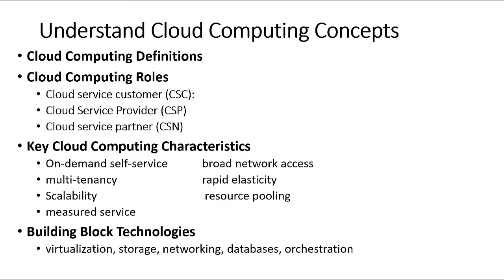CCSP Domains 1 Cloud Concepts, Architecture and Design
In this video, I have covered an important area of CCSP Domain 1 Cloud Concepts, Architecture, and Design.

Primary Book to study
CCSP Official Book

For Question Practice